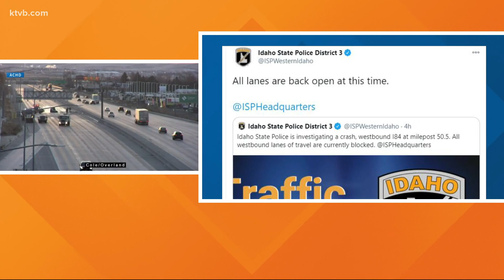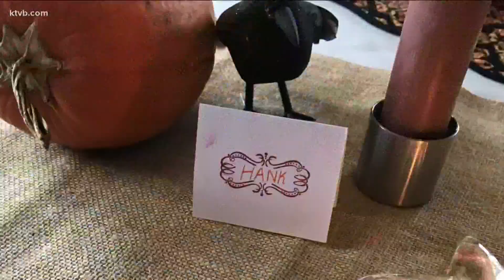How Boise State quarterback Hank Bachmeier normally celebrated Thanksgiving with his family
The Boise State football team is in its final preparations for a game against unbeaten San Jose State on Saturday. Due to COVID-19, most of the team couldn't spend time with their loved ones this Thanksgiving.  We got a look at what it normally looks like inside the house of starting quarterback Hank Bachmeier.